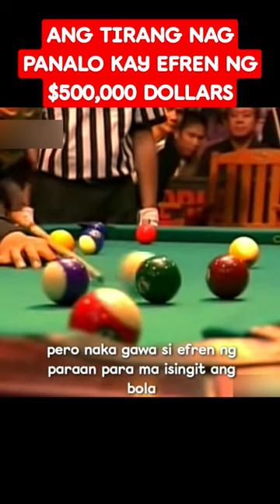When efren won $500,000 dollars